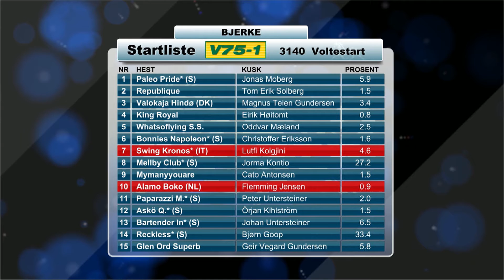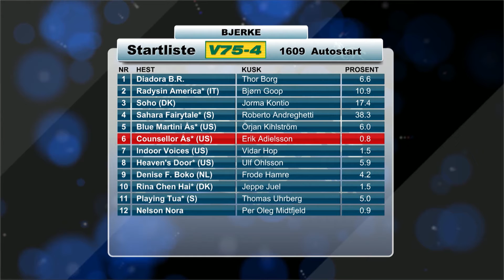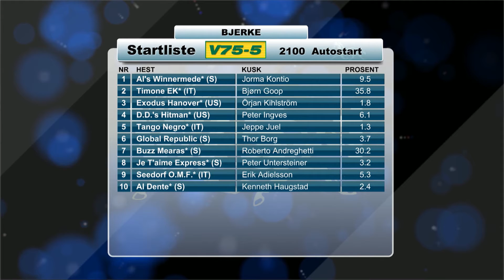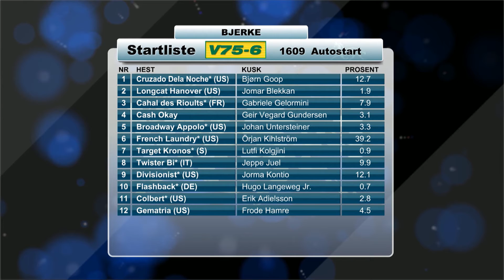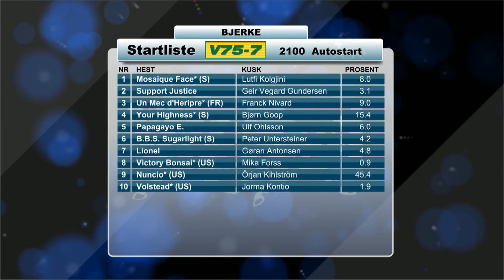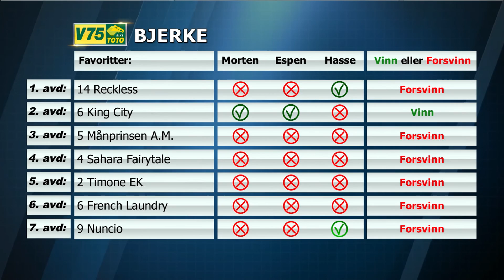Vinn eller forsvinn søndag 12. juni 2016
Morten Stokstad, Espen Haug og Hans Kristian Skubberud vurderer favorittenes sjanser i V75-omgangen fra Bjerke travbane 12. juni 2016